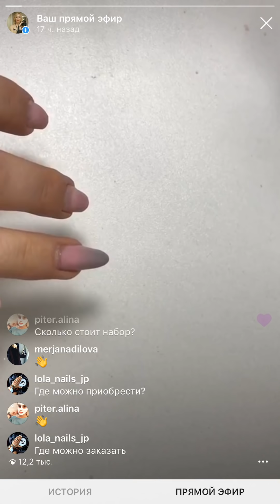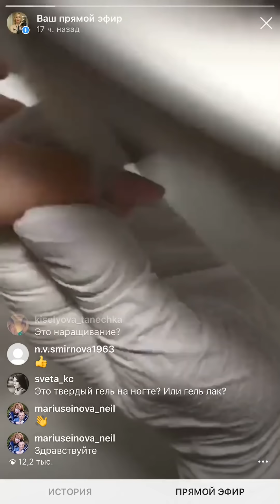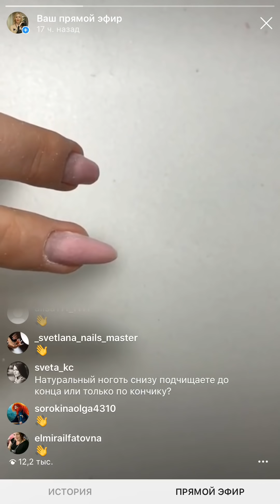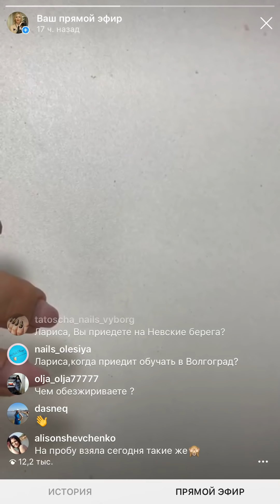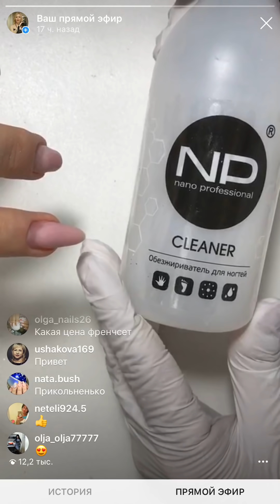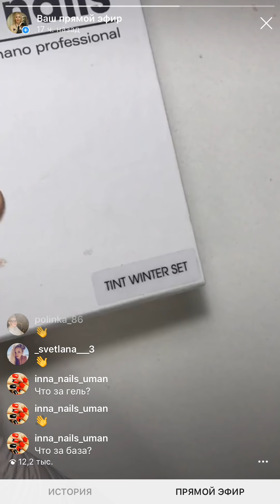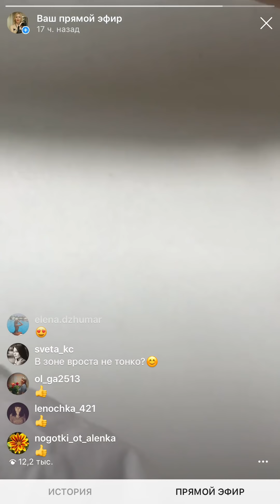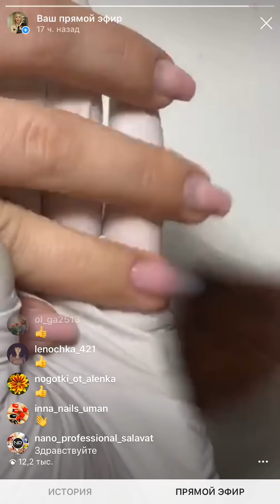Коррекция системы MAKE UP FOR NAILS градиент базами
Больше идей и видеоуроков в инстаграмме
https//:Instagram.com/larisa_ilina80
http//:Instagram.com/nanoprof
http//:Instagram.com/academia_np